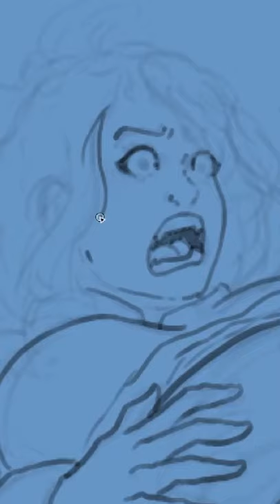SCP-366 | Carriage Grubs (SCP Orientation)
and released under Creative Commons Sharealike 3.0. Contributors: agatharights (author), Crayne (rewrite author)